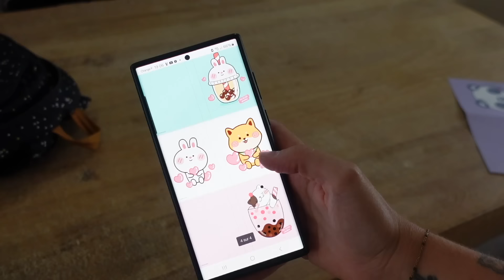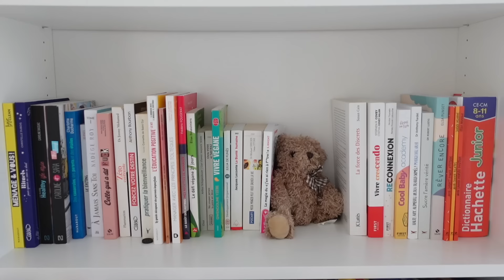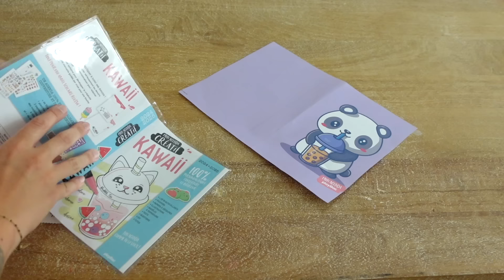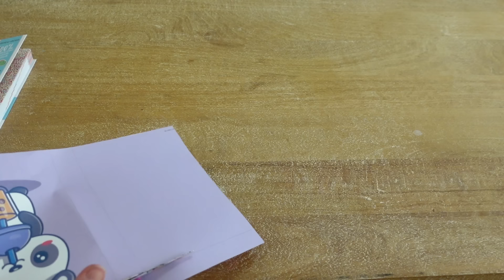RETOUR DE VACANCES • BACK TO SCHOOL • Préparation des fournitures ✏️📚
Je reviens avec une vidéo organisation retour de vacances avec du rangement et du nettoyage, ménage.
Et la session back to school 2024, on prépare la rentrée scolaire ensemble et on fait les sacs avec les fournitures.

Bon visionnage et à bientôt sur la chaine 💋

Pour me suivre au quotidien c'est par ici

Lien du séchoir Leifheit :